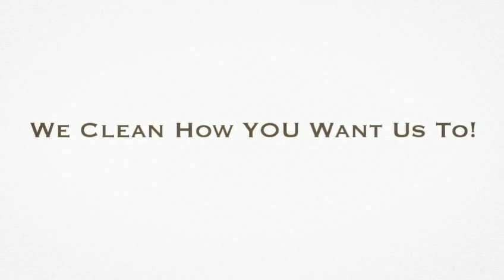Luxury Home Cleaning Service in Pineville NC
Looking for a luxury home cleaning service in Pineville NC? Call the number above now. We specialize in RESIDENTIAL CLEANING, COMMERCIAL CLEANING and
CONSTRUCTION CLEANING in pineville nc. Also new view window cleaning and Janitorial cleaning also.